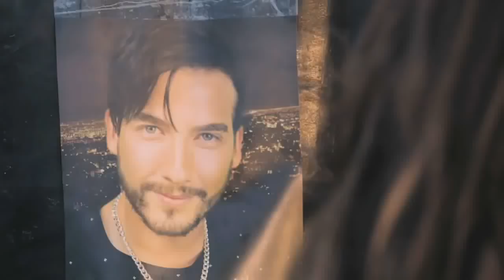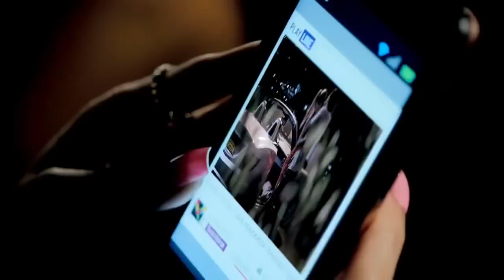Carolina Ramirez | Trailer La Reina Del Flow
Vídeo: Caracol Televisión